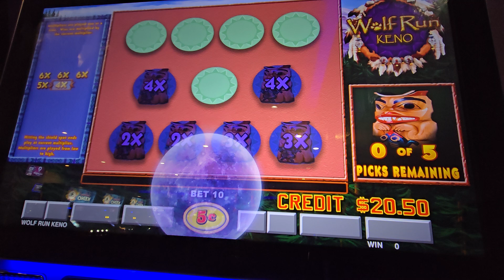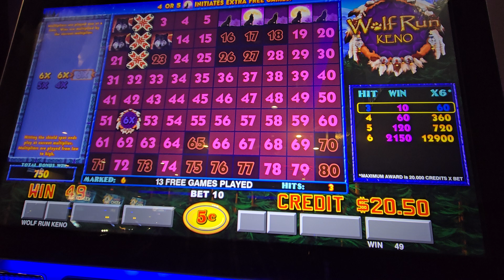Wolf Run Keno Bonus!!!